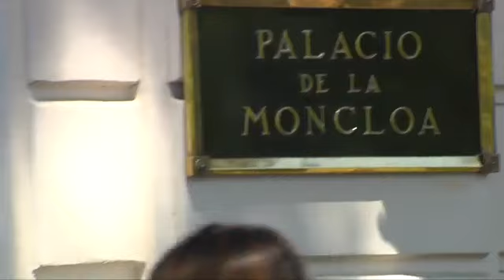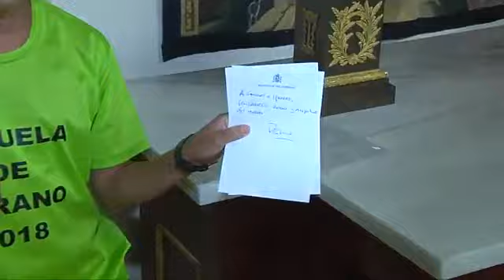Pedro Sánchez enseña Moncloa a un grupo de niños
El último gesto de Sánchez: enseña Moncloa a los niños.